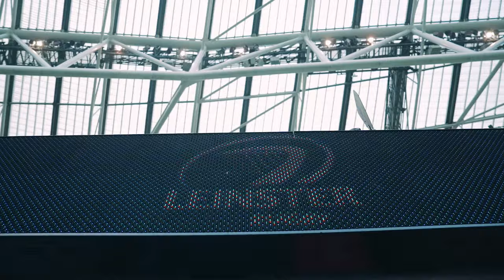Behind The Scenes - Leinster v Stade Francais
Seven Leinster tries. Luke McGrath hits 200 caps. Over 42,000 in attendance!

Saturday's match was one to remember 💪